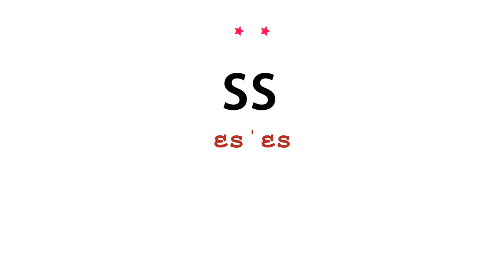How to pronounce ss - Vocab Today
The pronunciation of the word ss in Amercian accent is demonstrated in this video. If the word is from another language, such as brand name, it will be pronounced in its original language. Based on the word frequency, this is of 2 stars difficulty.

The word ss has the following meanings:
1. (abbreviation)
Definition : Saints.
Example : the Church of SS Peter and Paul
2. (abbreviation)
Definition : shortstop.

3. (abbreviation)
Definition : social security.